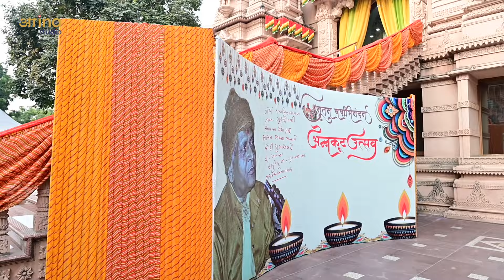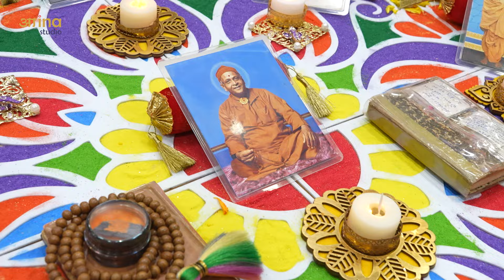Deepawali And Sharda Poojan Aashirwaad - 31 Oct 2024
दीपावली एवं शारदा पूजन आशीर्वाद